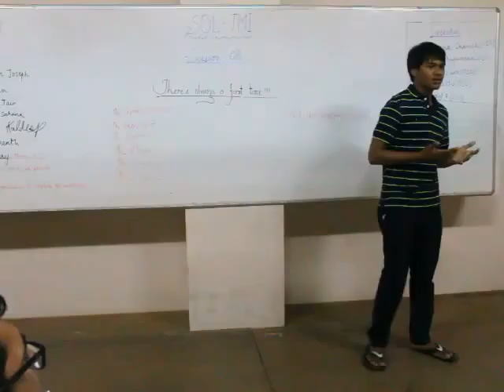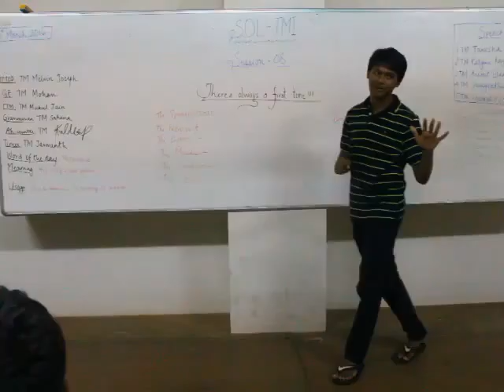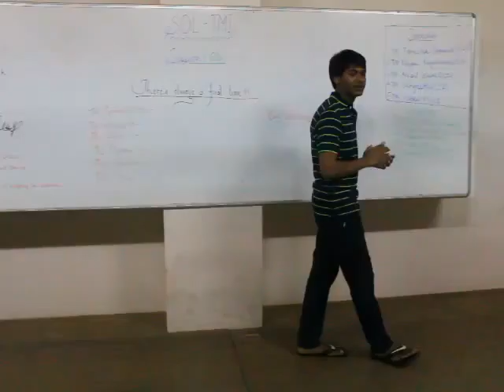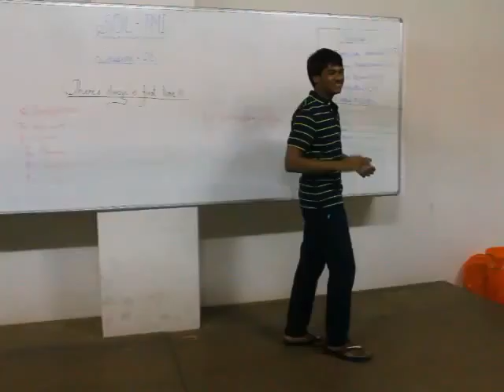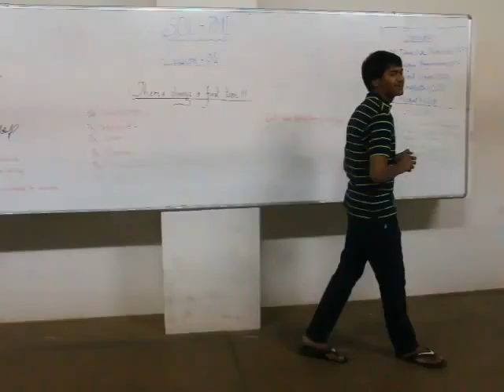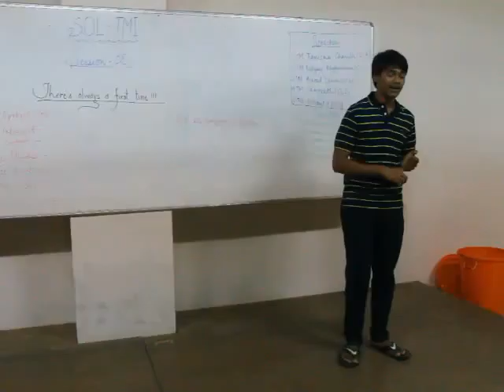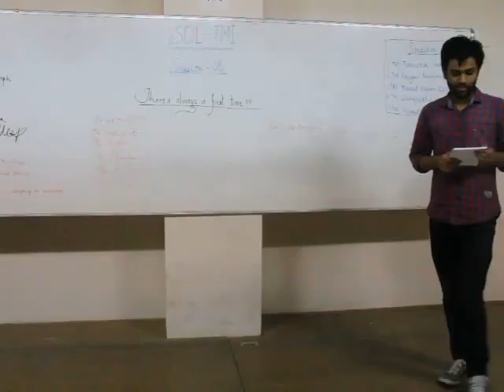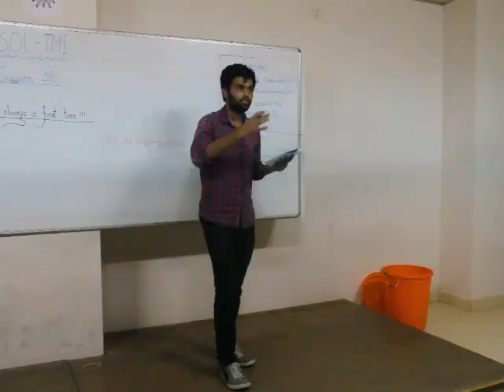TM Arizul CC2